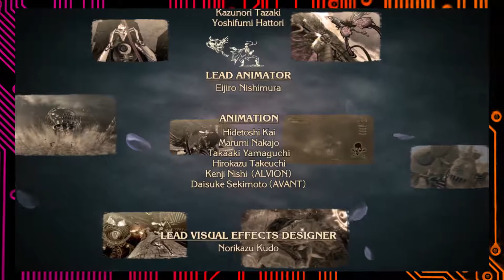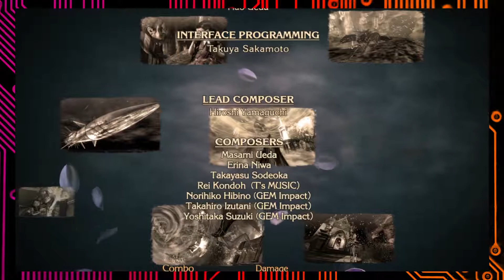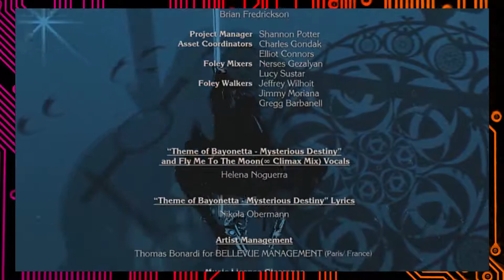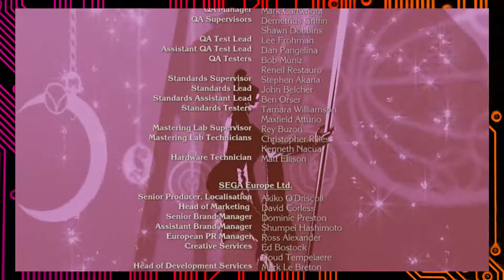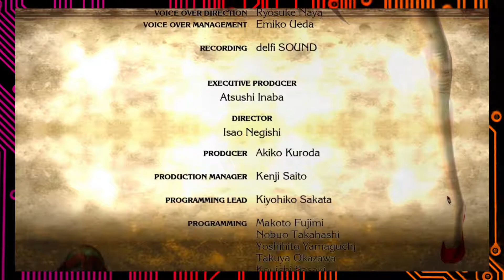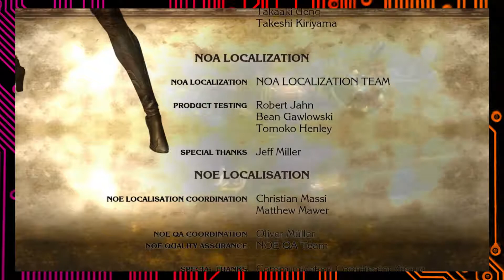Bayonetta (Revisited), The Finale: One Last Dance - Button Jam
Today on Bayonetta (Revisited), it's time for the end of the game as Button Jam watches (and plays through) the credits. It's a good ending for everyone involved, except Enzo.